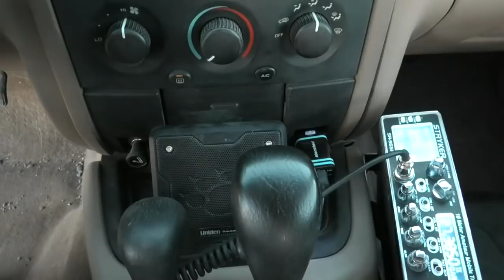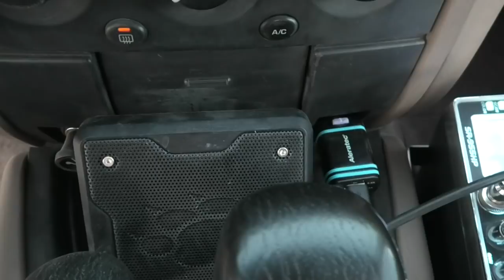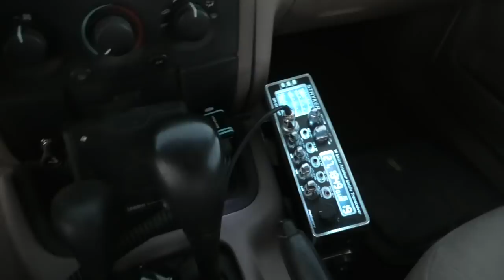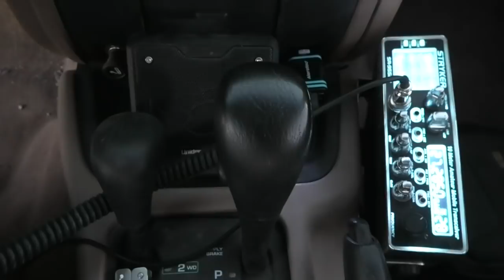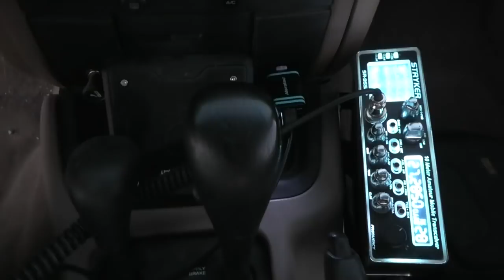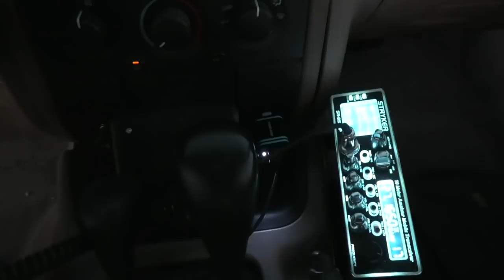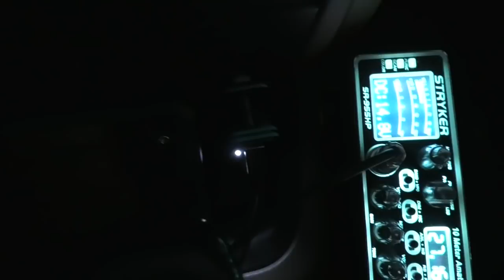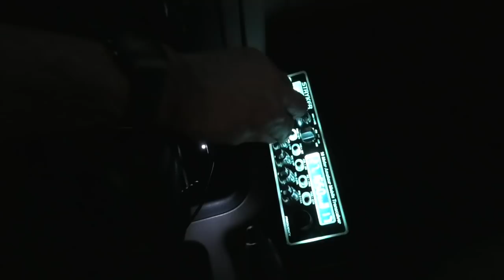Stryker SR955HP - 232's AnyTone AT6666 BareFoot Mobiles - Banning, CA - Lordsburg, NM.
"Real World Radio" .. Both Powered By MaxMod And Matched ERF2030 Plus  - The Cleaner And Arithmetic Meaner The Better - Stryker SR955HP And 232's FineTuned BareFoot Mobile AnyTone AT 6666. Those that know it show it, those that don't won't. Cleaner and meaner, not noise or toys. Read on ..